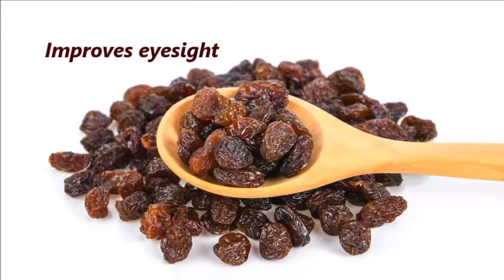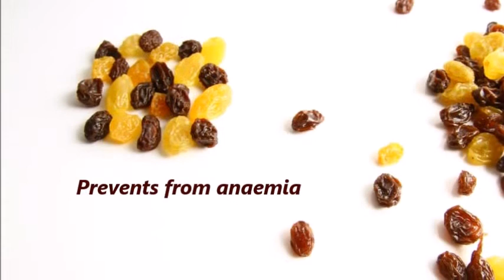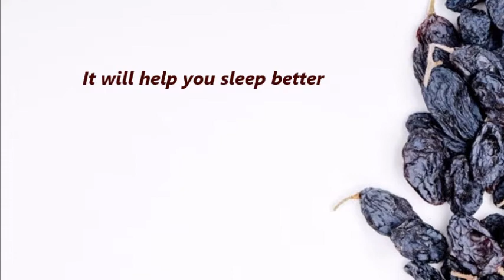Raisin and its Benefits. Tips of the Day. Check out the Benefits of Raisins.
Raisin is a dried grape. Raisins are produced in many regions of the world and maybe eaten raw or used in cooking, baking, and brewing. In the United Kingdom, Ireland, New Zealand, and Australia, the word raisin is reserved for the dark-coloured dried large grape with sultana being a golden-coloured dried grape, and currant being a dried small Black Corinth seedless grape. watch this small video and use raisins in your food.